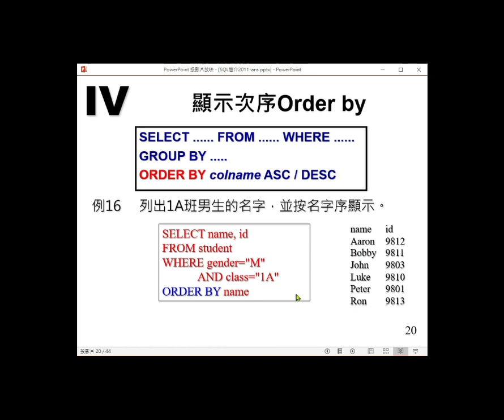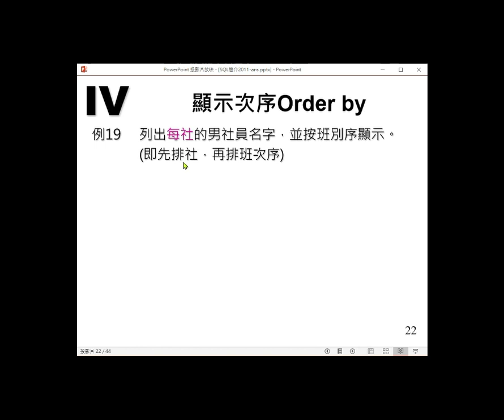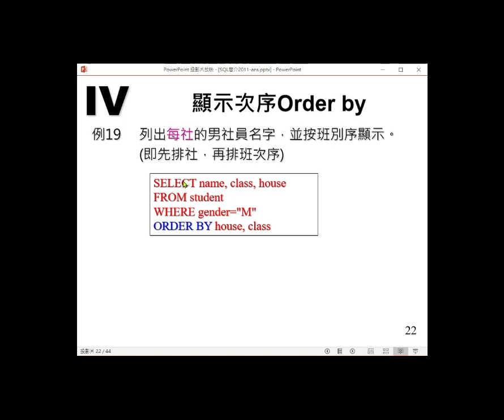SQL 3 order by